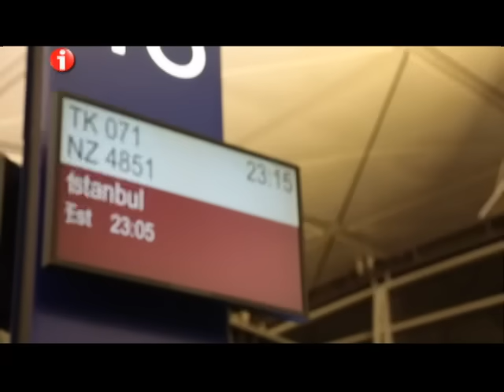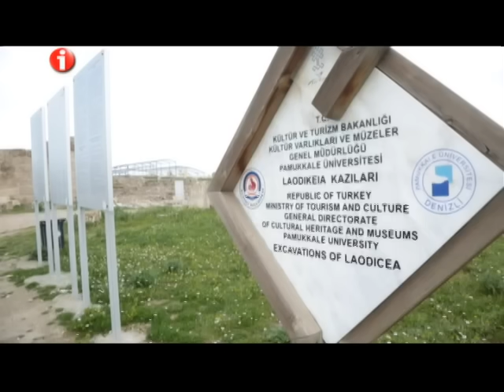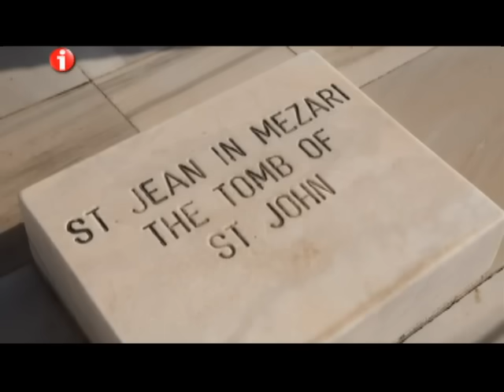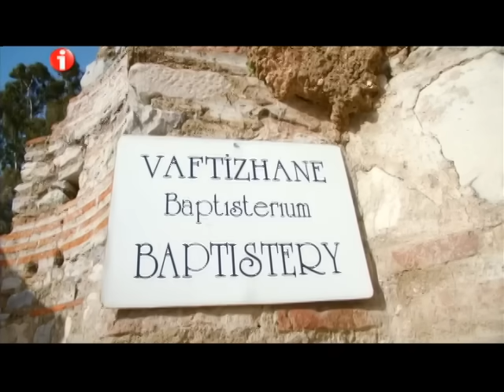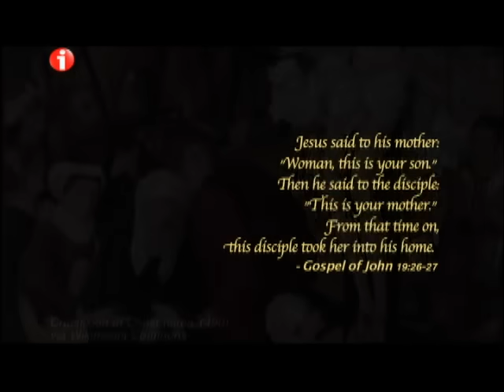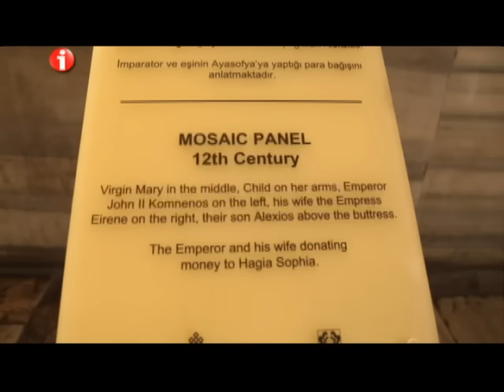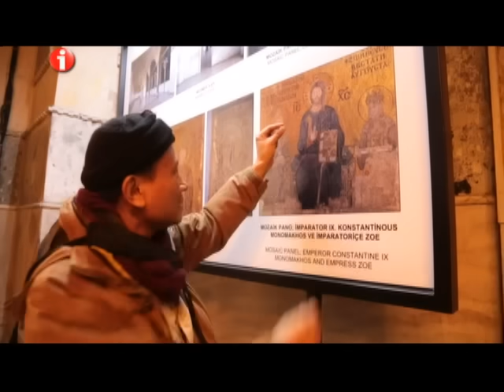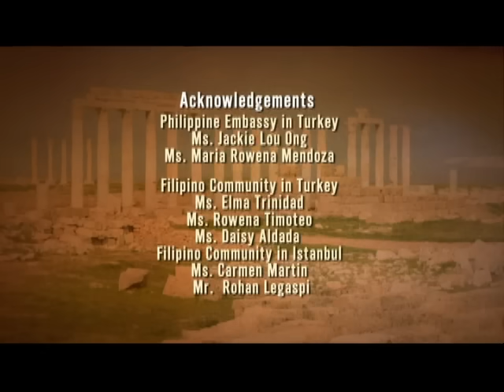I-Witness: "Nasaan si Maria?', dokumentaryo ni Howie G. Severino (full episode)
Where did the Virgin Mary spend her days after Jesus ascended into the Heavens? Howie Severino joins a group of pilgrims to visit the house said to be Mama Mary's last refuge. (Date aired: March 28, 2015)